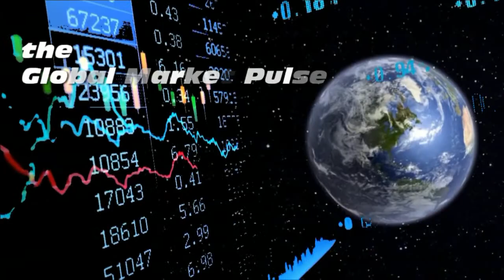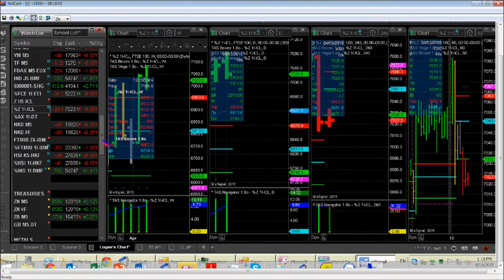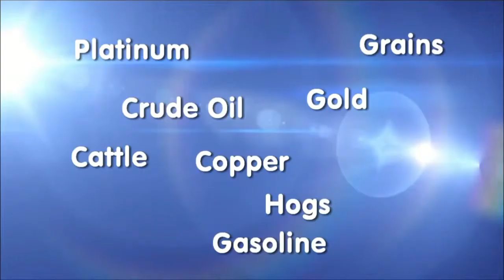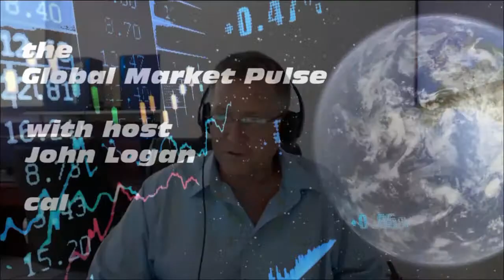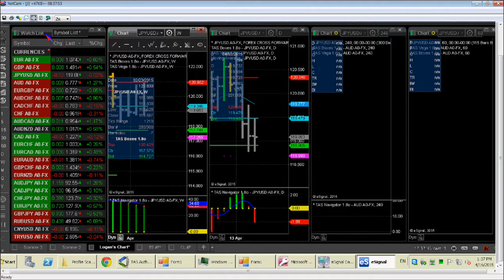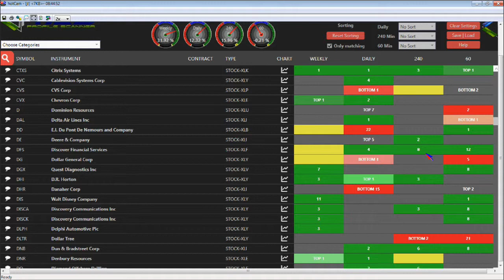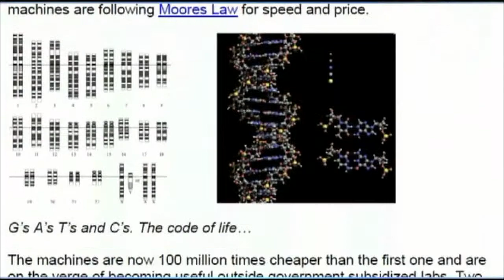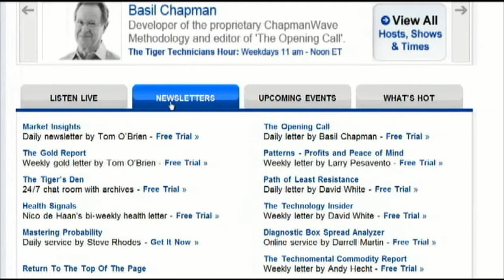Apr 16th Global Market Pulse with John Logan on TFNN - 2015